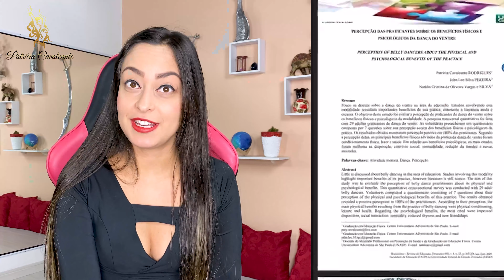Dança do Ventre AFINA A CINTURA? Aula Online - Iniciante - Patrícia Cavalcante [CURIOSIDADE]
A dança do ventre é uma atividade física que traz inúmeros benefícios para o corpo e para a mente, tais como: tonificar a musculatura, queimar calorias, afinar a cintura, tornar o corpo flexível, melhorar a autoestima e a autoconfiança.
Aproveite todas as aulas deste canal para aprender a dança do ventre gratuitamente, 100% online, de forma prática e definitiva.

Facebook.com/patriciacavalcantedv

Atelier Patrícia Cavalcante para roupas e acessórios para Dança do Ventre:
Facebook.com/atelierpatriciacavalcante